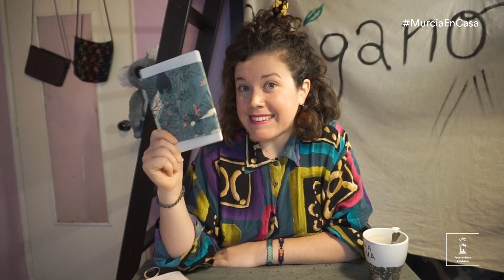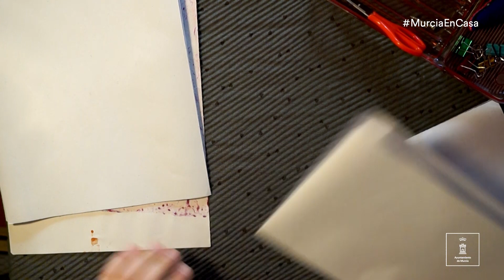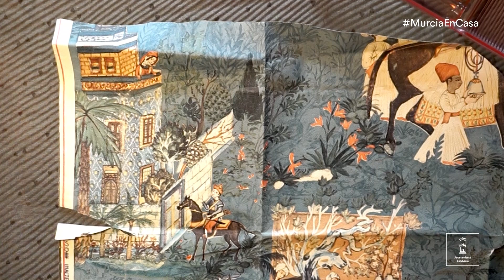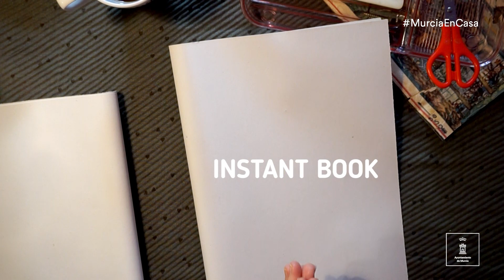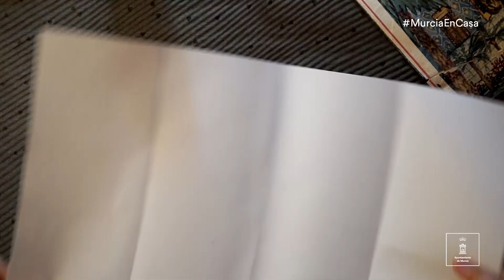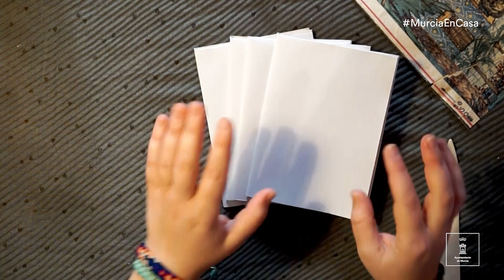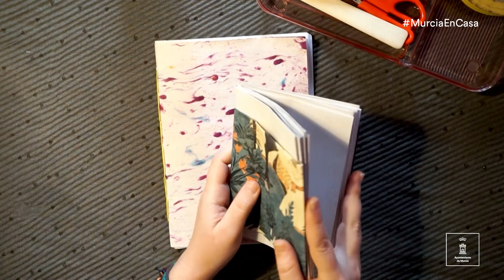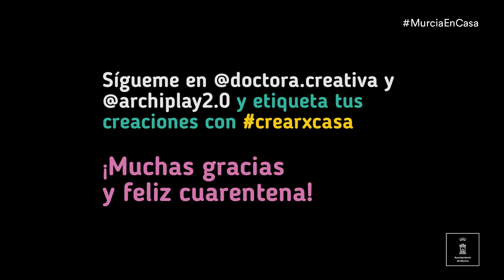CREARxCASA - Reto nº2 Libretas Caseras con la Doctora Creativa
Hola Murcia! Bienvenid@s al 2º episodio de CREARxCASA, una iniciativa arte-educativa nacida de la cuarentena que está viviendo nuestra Doctora Creativa en pleno Barrio del Carmen.
Con esta serie de vídeos Archiplay quiere ayudarte a que encuentres inspiración en tu día a día y así descubras el potencial creativo de las cosas pequeñas. ¡Etiqueta tus creaciones con CREARxCASA!

nos cuenta un poco más de que va CREARxCASA, nos da unos consejos para quitarnos de encima creencias limitantes a la hora de crear y nos enseña a hacer dos libretas diferentes, una con cosido de cadeneta y otra de origami.

Os recordamos, como os comentamos en el 1º episodio, que CREARxCASA nació en 2014 en forma de fanzine y vio la luz junto a Nokton Magazine. Podéis encontrar la serie de fanzines aquí :

Feliz cuarentena y hasta pronto!